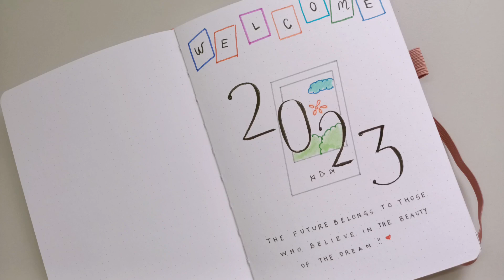Bullet Journal 2023 setup 🍒